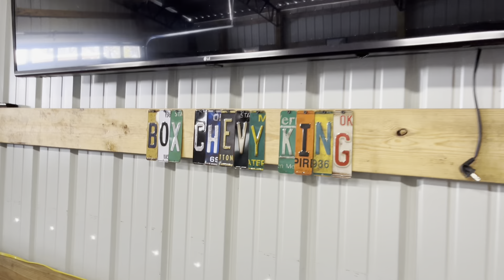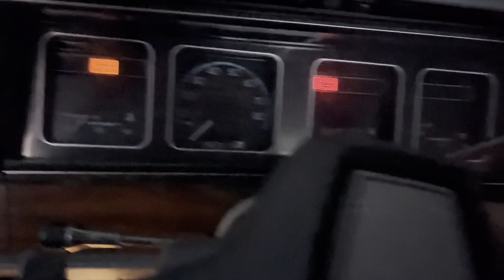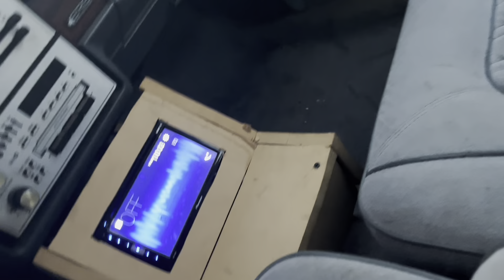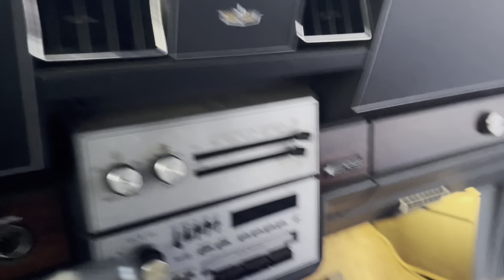VISITING MY UNCLE @boxchevyking AND CASHING OUT ON ONE OF HIS BOX CHEVYS AT CHEVY LAND ⚜️